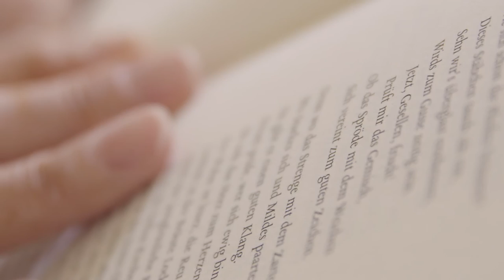"Hier fühle ich mich sicher!"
Wilhelmine Ullmann erzählt von ihrem Leben im "Nachbarschaftswohnen mit Service" des Evangelischen Christophoruswerk e.V. in Duisburg